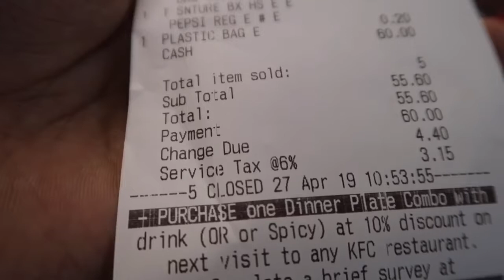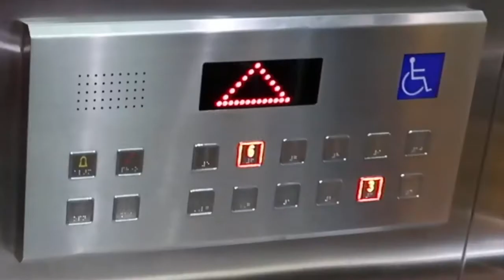Berubah jadi Perempuan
cara dapatkan Video Video Gratis ...

TERIMA KASIH SAPPOK SEMUA DI MANA PUN BERADA.. 🙏